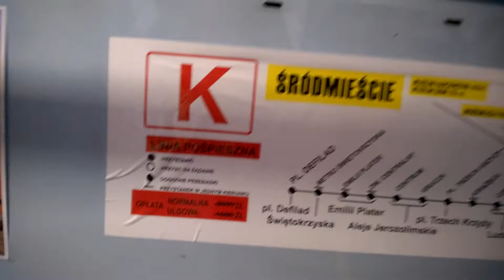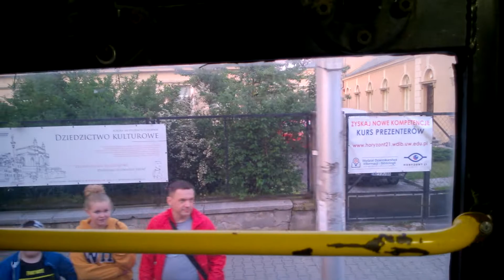Volvo B10MA #2459 - Przejazd (linia K - Noc Muzeów 2019)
*INFORMACJE*
Pojazd: Volvo B10MA #2459
Właściciel: SnrRTP Bydgoszcz
Linia: K [Pl.Defilad - Mariensztat]
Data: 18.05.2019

Przejazd bydgoskim przegubowym Volvo na linii muzealnej K uruchomionej z okazji XVI Nocy Muzeów w Warszawie.  Linia zapewniała dojazd z Pl.Defilad na Mariensztat. Obsługiwana była przez nowsze pojazdy zabytkowe (m.in. Ikarusy i Jelcze, oprócz ogórków jeżdżących na linii A).

*DANE TECHNICZNE*
Rok produkcji: 1997
Silnik: Volvo DH10A285 (A6) (286 KM)
Skrzynia biegów: ZF 4HP590 (4 biegi)

*PRZYSTANKI*
1. Pl.Defilad
2. Centrum
3. Krucza
4. Pl.Trzech Krzyży
5. Czerniakowska
6. Solec
7. Al. 3 Maja
8. Jaracza
9. Zajęcza
10. Biblioteka Uniwersytecka
11. Mariensztat